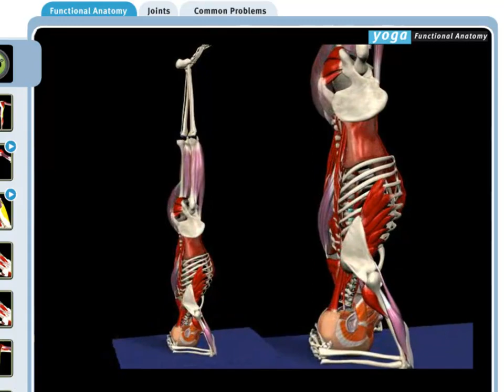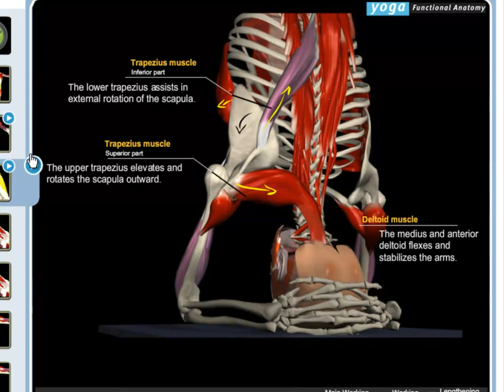Salamba Sirsasana | Supported Headstand | YOGA ANATOMY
Salamba Sirsasana, YOGA Anatomy
Yoga Functional Anatomy